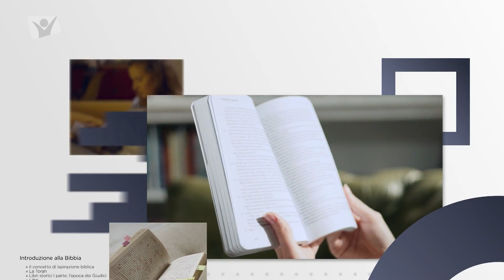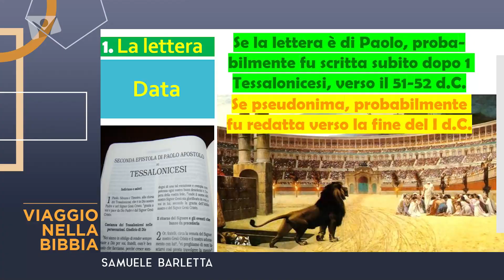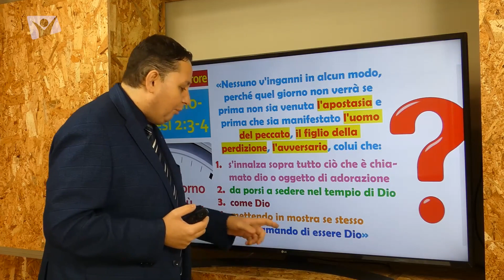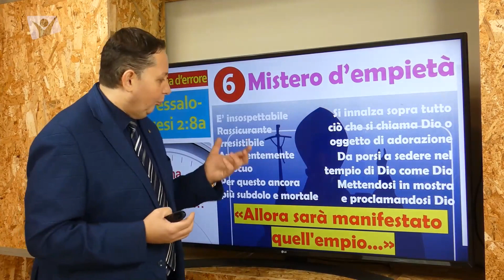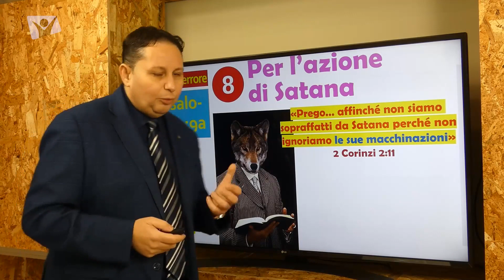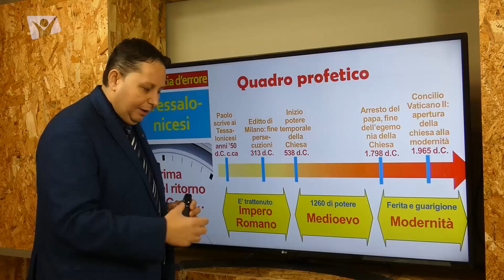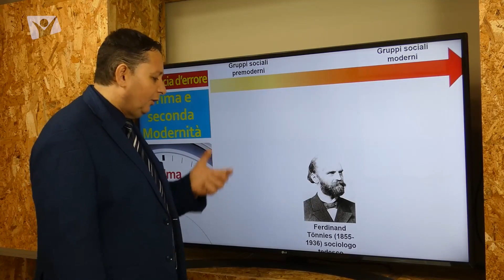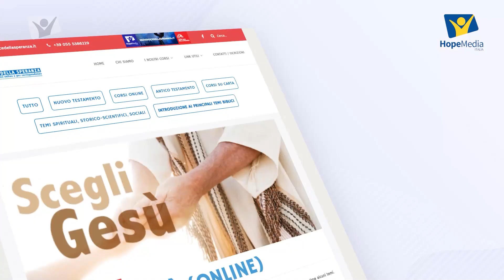Viaggio nella Bibbia – 53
Introduzione alla Seconda Tessalonicesi

"Viaggio nella Bibbia" ha l’obiettivo di fornire gli strumenti per una lettura e comprensione personale della Bibbia, attraverso l’esposizione di nozioni base e informazioni introduttive sulla Bibbia in generale e sui singoli libri o sezioni in particolare.